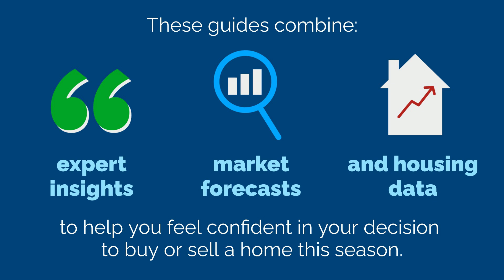The Winter Guides for Buying or Selling a Home Are Here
There’s a lot going on in the housing market right now. Let’s connect so you can get the latest digital copies of the Winter Buyer and Seller Guides.